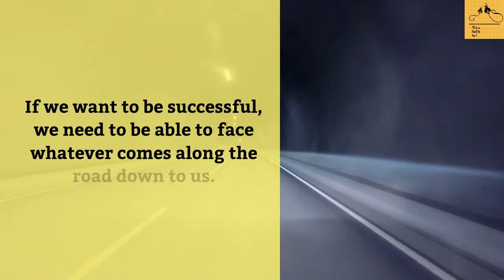How to study effectively-I am successful!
TODAY'S IDEA IS:
My path is filled with avalanches. How to look at it?
If we want to be successful, we need to be able to face whatever comes along the road down to us.